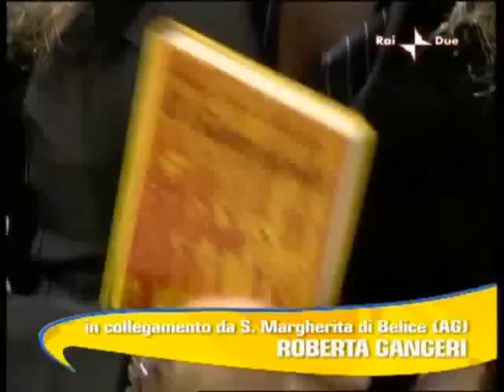Sabato da Santa Margherita di Belìce a Mezzogiorno in Famiglia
Sabato 3 ottobre 2009   la piazza margheritese  durante la trasmissione Mezzogiorno in Famiglia